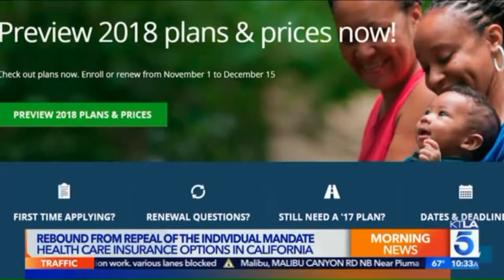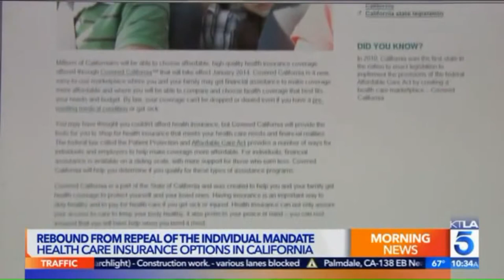Harry Nelson interviewed on KTLA5 | Repeal of the Individual Healthcare Mandate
Founder and Managing Partner, Harry Nelson was interviewed on January 3, 2018 by KTLA5 Morning News  and discusses the rebound from the repeal of the individual mandate and the Healthcare insurance options in California.